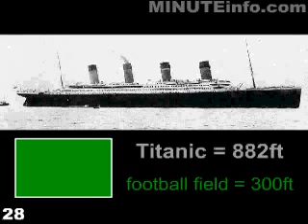RMS Titanic in One Minute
One minute on the greatest ship ever lost.  As found on MINUTEmaps.com